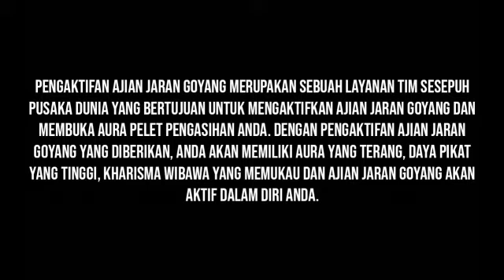CARA MENGAKTIFKAN AJIAN JARAN GOYANG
Pengaktifan Ajian Jaran Goyang merupakan sebuah layanan Tim Sesepuh Pusaka Dunia yang bertujuan untuk mengaktifkan Ajian Jaran Goyang dan membuka aura pelet pengasihan anda. Dengan Pengaktifan Ajian Jaran Goyang yang diberikan, anda akan memiliki aura yang terang, daya pikat yang tinggi, kharisma wibawa yang memukau dan ajian jaran goyang akan aktif dalam diri anda.
Manfaat Pengaktifan Ajian Jaran Goyang
Pengaktifan Ajian Jaran Goyang memiliki banyak kegunaan, khasiat dan manfaat. Beberapa khasiat di bawah, hanya sedikit dari ribuan manfaat Pengaktifan Ajian Jaran Goyang itu sendiri.
Beberapa manfaat yang kami cantumkan ini merupakan keterangan pengalaman dan testimoni pelanggan / klien kami yang telah menggunakan Jasa Spiritual Pengaktifan Ajian Jaran Goyang. Manfaat Ajian Jaran Goyang Insya Allah :
Aktifkan kekuatan ajian jaran goyang.
Memiliki daya tarik yang luar biasa.
Membuat pasangan semakin cinta.
Kekuatan gaib untuk menarik perhatian lawan jenis.
Perkataan akan merasuk dalam hati dan pikiran.
Membuat pasangan menjadi setia / anti selingkuh.
Memiliki pancaran aura wibawa tingkat tinggi.
Disenangi dan disukai setiap orang.
Pancaran aura yang memukau siapa saja.
Membuat pasangan lebih cinta dan setia.
Membuat pasangat tidak selingkuh / anti selingkuh.
Membuat pasangan nyaman di samping kita.
Kemudahan dalam setiap urusan percintaan.
Sarana untuk enteng jodoh / mudah dapat jodoh.
Dan ribuan khasiat dan manfaat Pengaktifan Ajian Jaran Goyang.
Cara Mendapat Pelayanan Jasa Spiritual Pengaktifan Ajian Jaran Goyang
Jika anda berminat dengan Jasa Spiritual Pusaka Dunia Pengaktifan Ajian Jaran Goyang, silahkan hubungi kontak person admin kami untuk melengkapi data yang diperlukan Sesepuh Pusaka Dunia untuk keperluan ritual Pengaktifan Ajian Jaran Goyang. Admin Pusaka Dunia hanya menerima pemesanan Jasa Pengaktifan Ajian Jaran Goyang dan untuk konsultasi langsung dengan Sesepuh bisa dilakukan lewat email
WEBSITE RESMI PUSAKA DUNIA
Line : pusakadunia
WeChat : pusakadunia